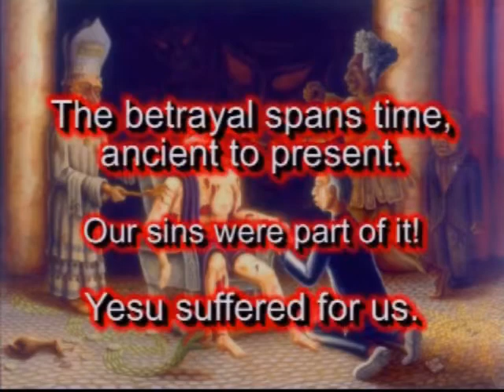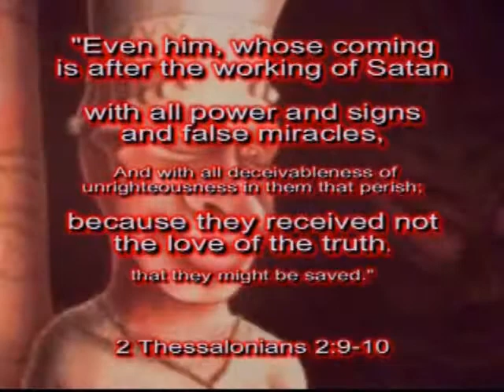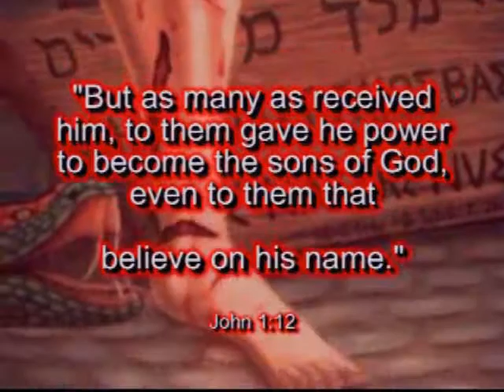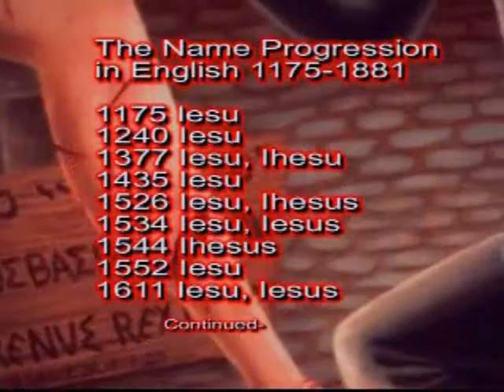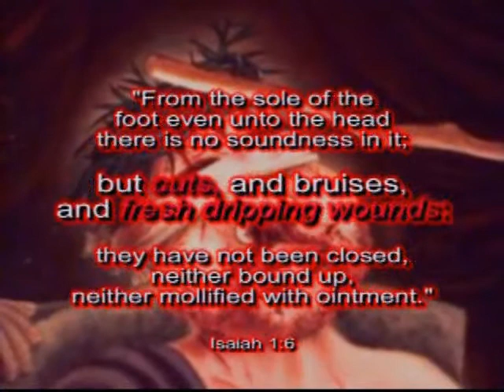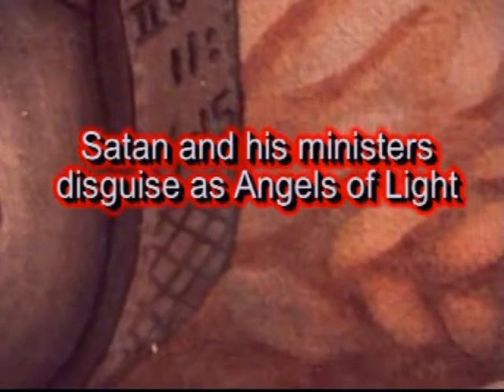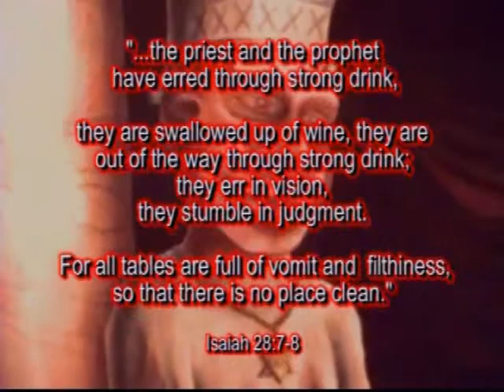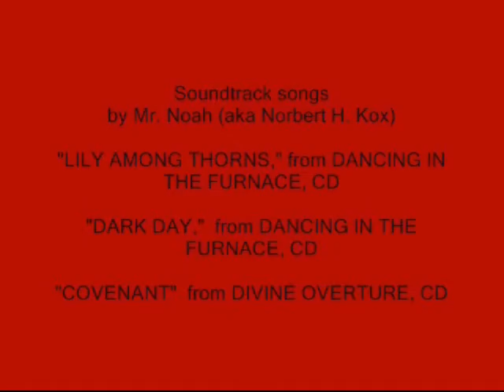Blood Bath II: Betrayed ~ Yesu Christ at the Hands of His Adversaries (full video)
Blood Bath II: Betrayed ~ Yesu Christ at the Hands of His Adversaries is the second installment of a four-part series on the Passion of Christ. It features the Apocalyptic Visual Parable, "Betrayed: Yesu Christ at the Hands of His Adversaries" (acrylic and oil, 48" x 60" ~Apocalyptic Surrealism painting) by American Visionary artist Norbert H. Kox (Mr. Noah) and is narrated by him, and backed up by three of his songs, "Lily Among Thorns" and "Dark Day," from the Dancing In The Furnace, CD, and "Covenant," from the Divine Overture, CD. Apocalypse House Productions, apocalypsehouse.com.

Apocalypse House
Visionary Artist: Norbert H. Kox